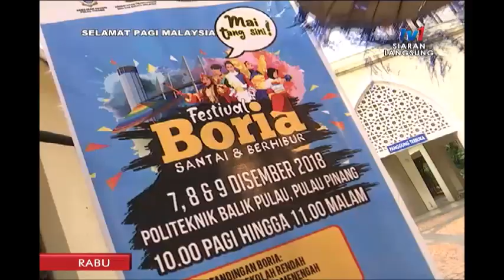SPM 2018: PERSEMBAHAN BORIA OMARA – DOK PI DOK MAI [5 DIS 2018]